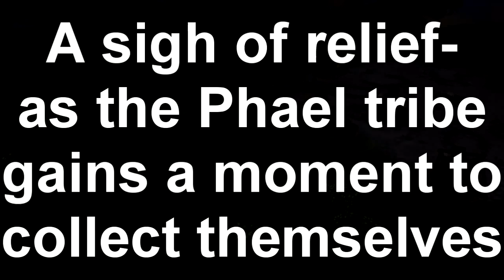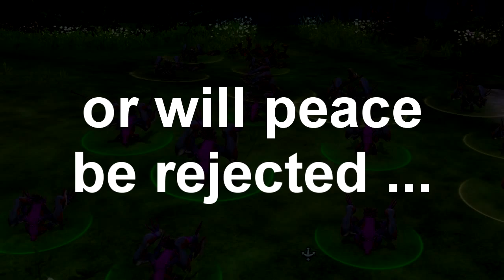Spore in HD- HARD MODE- Part 5 - Tribal Stage- Herbivore Playthrough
Spore presented in HD - Playing Spore on hard.
PART V: The Blitz *Phael is now on the cusp of civilization, but so are the rival tribes in this part of the planet. With peace in mind they set a harmonious foundation - literally. Will the music be sweet, or does the song fall on deaf ears?

This is not a walkthrough. I won't be explaining strategies or how to progress through the game. There are plenty of other videos on youtube that cover that.

Finally, the NO sync issue is behind me and things just got a whole hell of a lot easier to edit. I still speed up the pace of the level and add a special little ending :3

 I claim "artistic interpretation" for this video.

 I intend to stop at space, but will show the basics of it.
Maybe even Galactic Adventures when it comes out.

Following parts will come when I have another break from my studies.
-Fraps
-Vegas 8 pro
-Photoshop